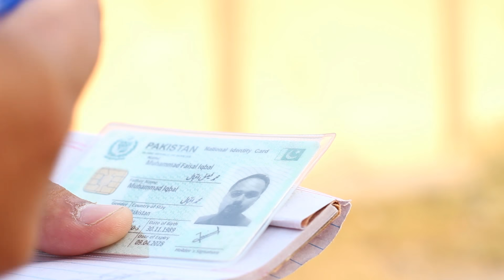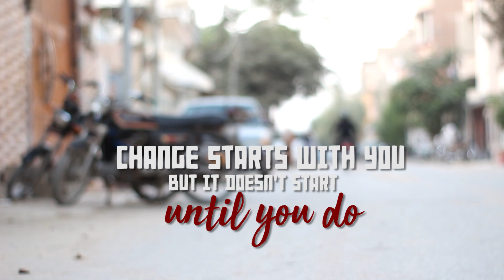Aisey Nahi Chalega | Funny Sketch | The Idiotz